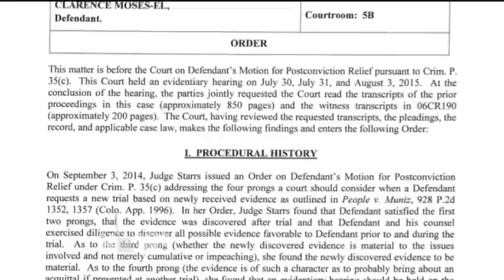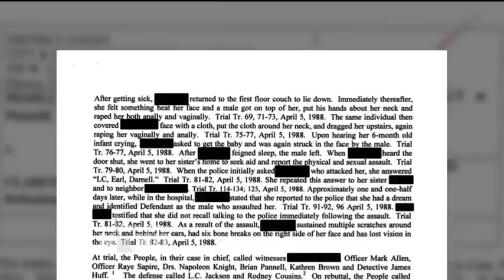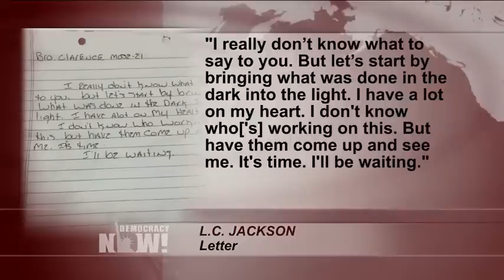After 28 Years in Prison, Man Falsely Convicted in Botched Investigation to Walk Free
Democracynow.org - A Denver, Colorado, man has spent 28 years in prison based on a dream—and it wasn’t his. Now he could soon be free. In 1989, Clarence Moses-EL, who is African-American, was sentenced to 48 years in prison after a woman said she dreamed he was the man who raped and beat her in the dark. The victim said she was raped in her apartment after a night out drinking at a party. She was beaten so badly during the attack that she suffered broken facial bones and lost the use of one eye. Initially, the victim named three men she had been drinking with as her possible attackers—none of them was Clarence Moses-EL. But police never investigated any of those men, because, a day and a half later, the victim said she had a dream that Moses-EL was the one who raped her. Moses-EL has always maintained his innocence. But the police threw out a rape kit and any possible evidence, like bed sheets and her clothes. This summer, another man confessed to the attack, yet Moses-EL remained in prison. Now a judge has lifted his conviction, but Moses-EL still remains in jail. He could be freed as early as Tuesday, when a bond hearing has been set. The District Attorney’s Office has not yet said if they will attempt to retry him for the crime. We speak with Colorado Independent editor Susan Greene, who has long covered the story, and with Moses-EL’s attorney, Gail Johnson.